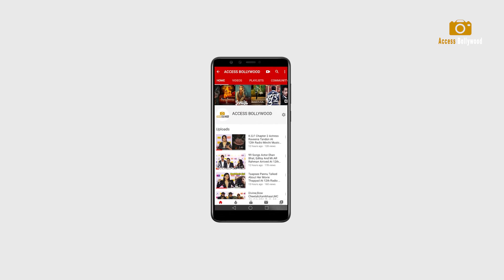Padmaavat Actress Aditi Rao Hydari Snapped At Airport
Padmaavat Actress Aditi Rao Hydari Snapped At Airport  | Ponniyin Selvan: I |   | Access Bollywood

Ponniyi Selvan:I

Access Bollywood  :-